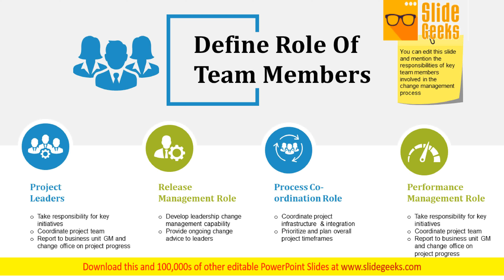Define Role Of Team Members Ppt Powerpoint Presentation Professional Good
This is a define role of team members ppt PowerPoint presentation professional good. This is a four stage process. The stages in this process are business, project leaders, release management role, process co ordination role, performance management role. Attempt great targets with our Define Role Of Team Members Ppt PowerPoint Presentation Professional Good. You will come out on top.